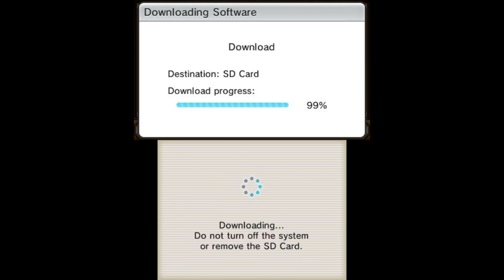New 3DS XL NTR FPS capture test - Zelda Warriors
Showing how a gaming pc would work with streaming a New 3ds.

sponsered by Socialblade.com